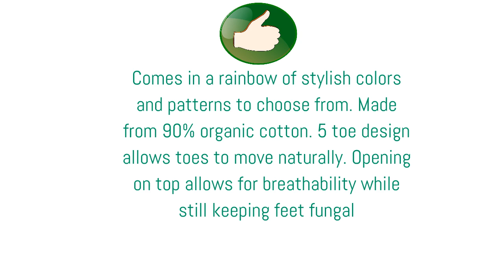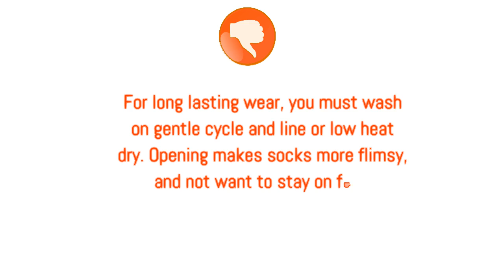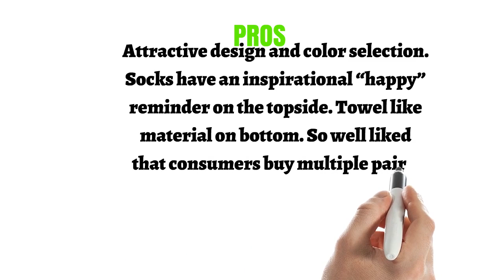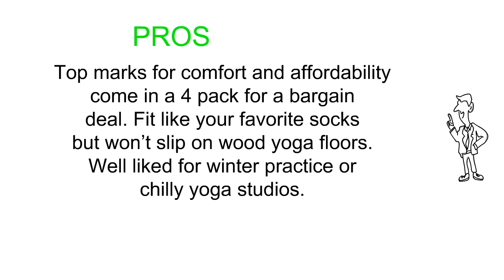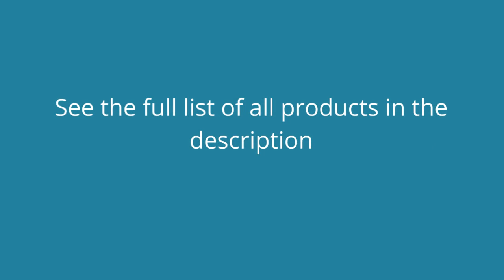Top Yoga Socks To Purchase 2019 - Yoga Socks Reviews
3. toesox Women's Bellarina Half Toe Grip Non-Slip Ballet, Yoga, Pilates, Barre Toe Socks
2. Yoga Socks Barre Sock with Grip NonSkid Pilate Sox Maternity Labor Delivery Sock
1. Rahabsox Best Non Slip Skid Yoga Pilates Socks with Grips Cotton for Women